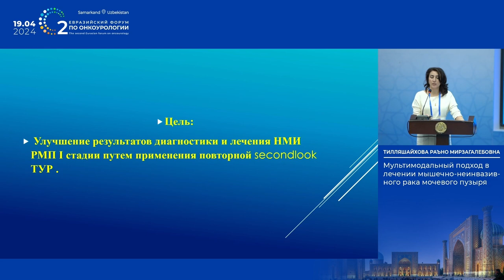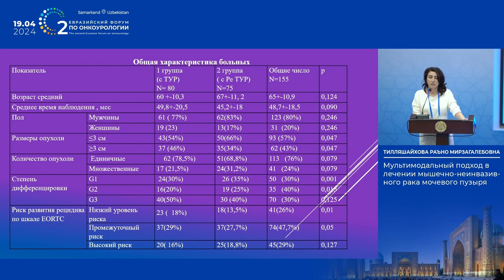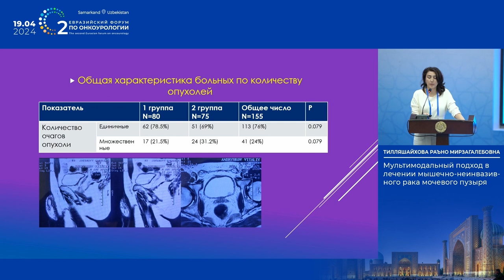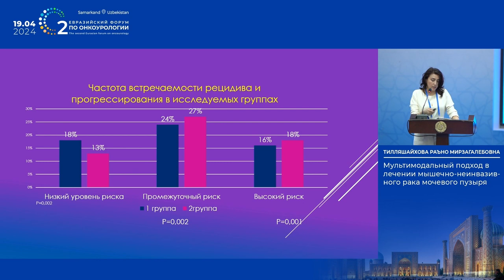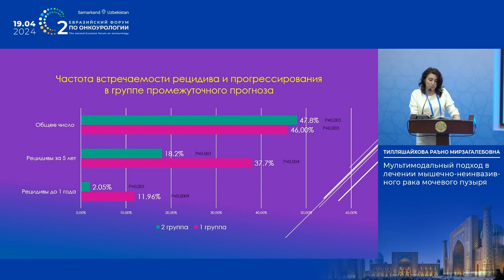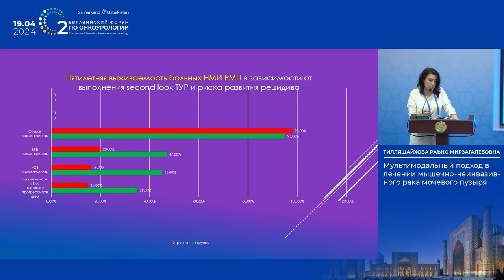Мультимодальный подход в лечении мышечно-неинвазивного РМП. Тилляшайхова Р. М.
19 апреля 2024 г. в г. Самарканд в рамках II Евразийского форума по онкоурологии, Тилляшайхова Р. М. представил доклад на тему: "Приоритизация мировых клинических рекомендаций в медицинской системе стран Евразии. Мультимодальный подход в лечении мышечно-неинвазивного РМП".

✅ Эксперт:

👨‍⚕️ Тилляшайхова Раъно Мирзагалебовна, к.м.н., онкоуролог, хирургического отделения онкоурологии, “Республиканский Специализированный Научно-практический Медицинский Центр Онкологии и Радиологии” Минздрава РУз, Узбекистан, г. Ташкент